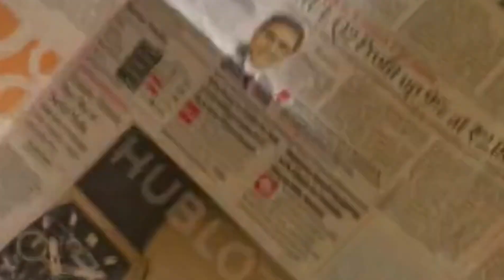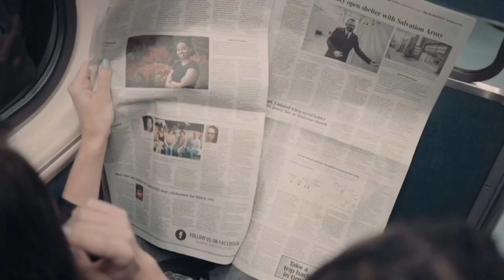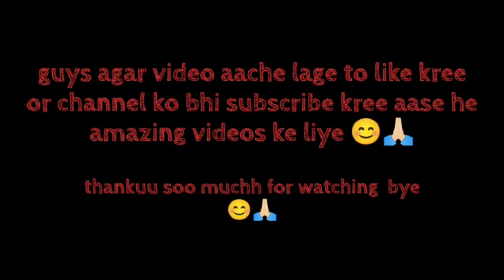चलिये चलते हैं एक रहस्माई बस की यात्रा में ! Mysterious Journey Of Bus 375 .